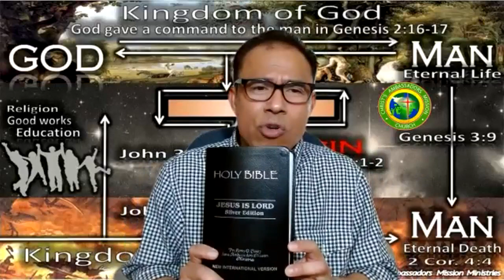CAM/JAM - BISHOP ROMY CUSAY - PRAYER SERVICE - NATIONAL BIBLE MONTH,WEEK & DAY FOR PINOY - 1-27-22